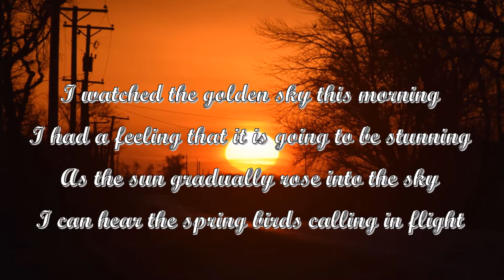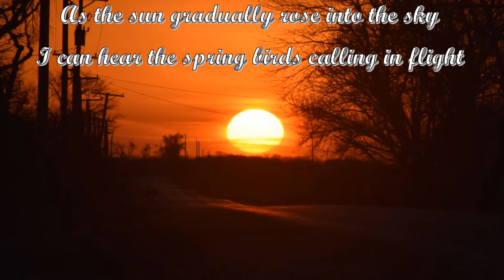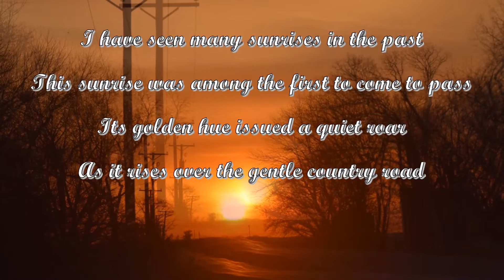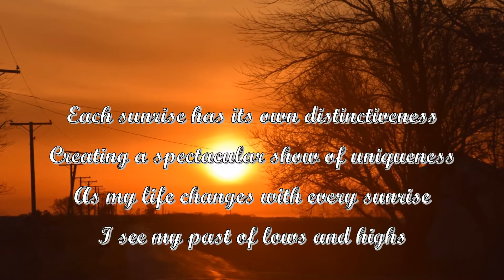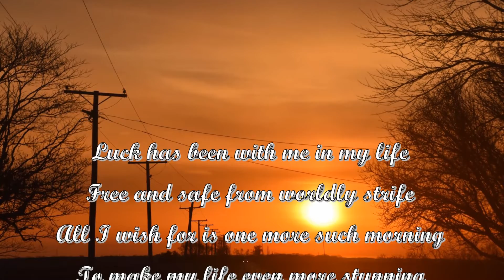COUNTRY SUNRISE. Poem with text and narratives.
COUNTRY SUNRISE

I watched the golden sky this morning
I had a feeling that it is going to be stunning
As the sun gradually rose into the sky
I can hear the spring birds calling in flight

I have seen many sunrises in the past
This sunrise was among the first to come to pass
Its golden hue issued a quiet roar
As it rises over the gentle country road

Each sunrise has its own distinctiveness
Creating a spectacular show of uniqueness
As my life changes with every sunrise
I see my past of lows and highs

Luck has been with me in my life
Free and safe from worldly strife
All I wish for is one more such morning
To make my life even more stunning